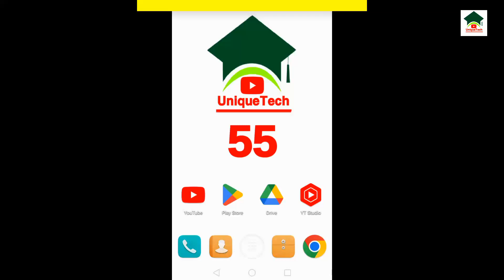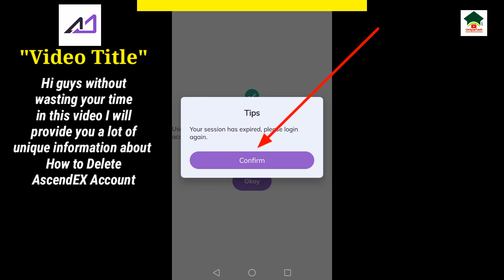How to delete ascendex account||Unique tech 55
Assalam-O-Alikum Unique Tech Family.In this video I will tell you about How to delete ascendex account.Hope you guys enjoy the video and give a like If you enjoy the video And also subscribe to my channel to get more informative videos like this.

                              Take Care
                              Allah Hafiz